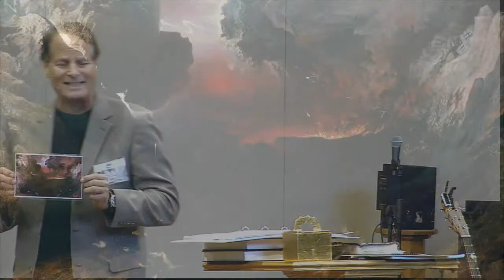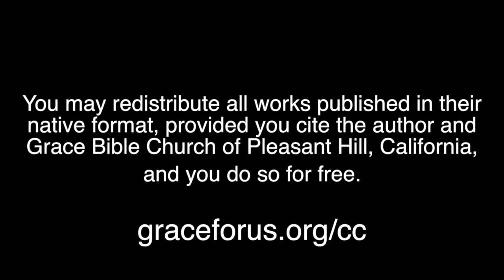Session 2 Deconstructing the Unbeliever's Objections to the Gospel